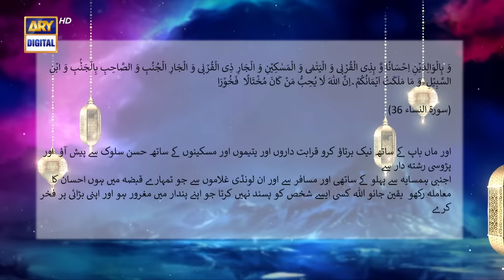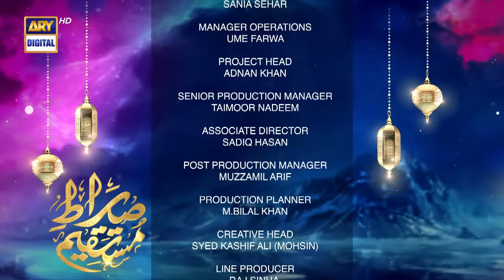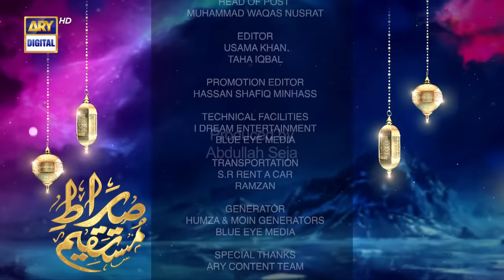Sirat-e-Mustaqeem S3 | EP 4 | Muqafat | 26th March 2023 | ARY Digital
Sirat-e-Mustaqeem Season 3 | Episode 04 - Muqafat | 26th March 2023

Writer: Waqas Ali.
D.O.P: M.: Raheel Mirza.
Director: Parmedh adiwal.

Cast:
Nadia Hussain,
Adnan Jeelani,
Diya Mughal,
Hussain,
Ahmed Usman.